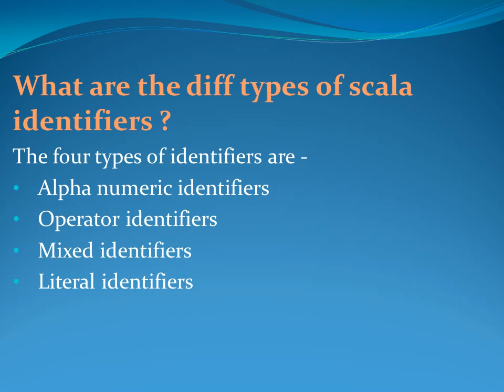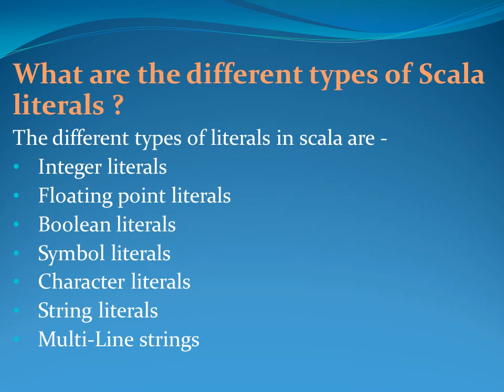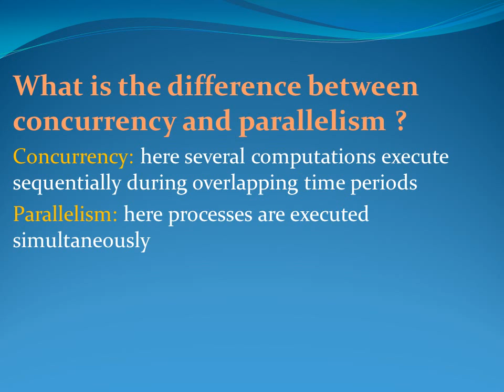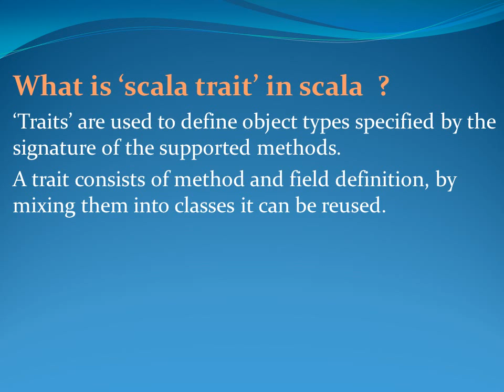Scala interview Questions and Answers for freshers and experienced– Part 3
This video gives some of the Scala interview questions with suggested answers. Learn more on these questions and the way to handle these tough questions effectively in a job interview.